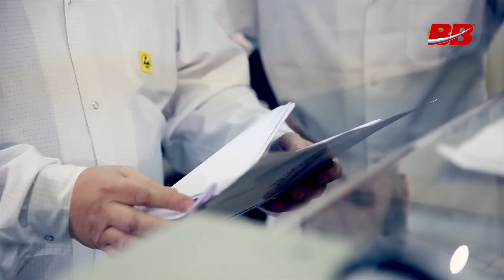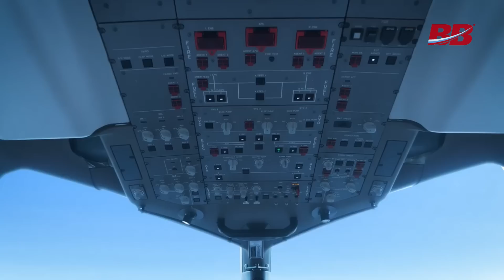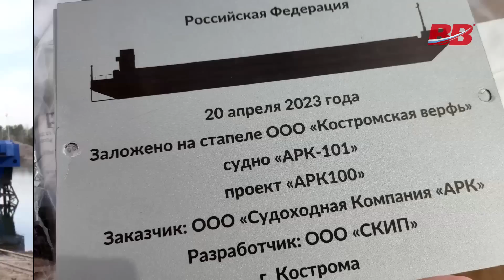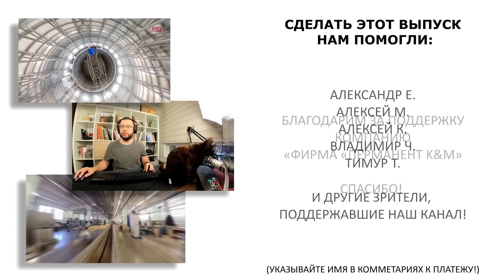Что сделано в России за полгода: заводы, техника, наука, достижения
Сколько новых заводов и фабрик построено в России за первую половину 2023 года? Какими достижениями в сфере науки и техники запомнилось это время? Аналогичный период 2022 года был весьма неплохим, но многие объясняли это инерцией мирного периода. Что же мы имеем сегодня? Традиционно первый выпуск июля посвящаем обзору и анализу самых заметных позитивных событий в жизни страны.

Поддержи проект «ВВ» и попади в финальные титры:

Сбербанк:
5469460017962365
(Евгений Александрович С.)

00:00 Вступление
00:31 Техника и наука
02:43 Инфраструктура
03:52 Производство
06:08 Все новости